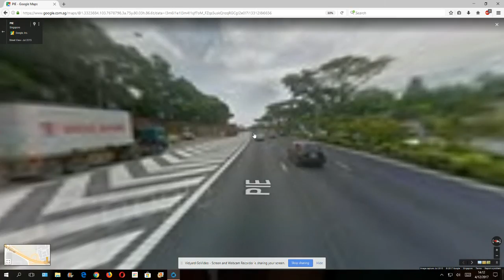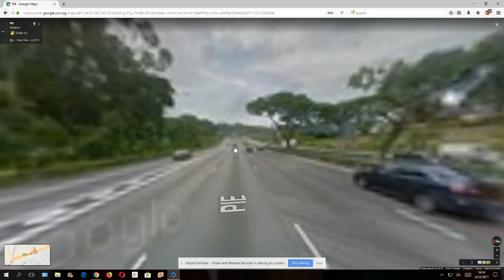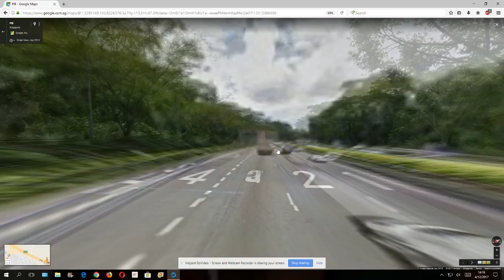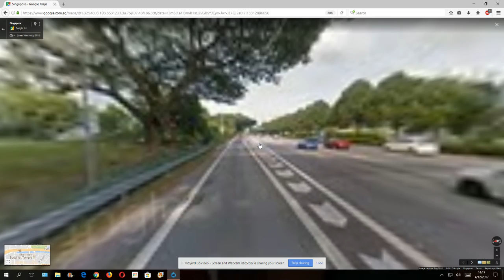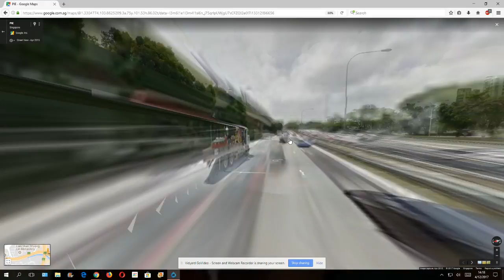PIE (Waterfox Edition) Part 2/3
This is from 28-14 km, Toh Tuck to Geylang.